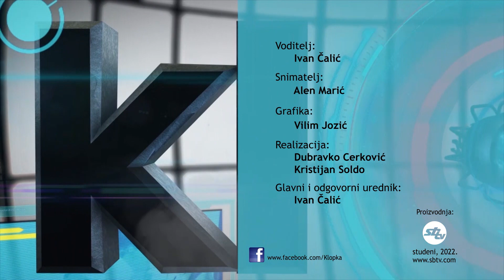SBTV - KLOPKA - SF/FANTASY ŽANR U HRVATSKOJ KNJIŽEVNOSTI - 15.11.2022.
Gosti: Leon Maglić
           urednik Alienusa
           Ivan Lutz
           autor

KLOPKA | UTORKOM | 20:30

Urednik i voditelj: Ivan Čalić